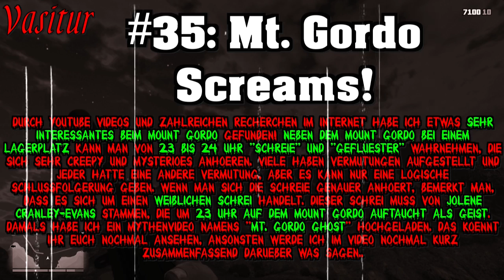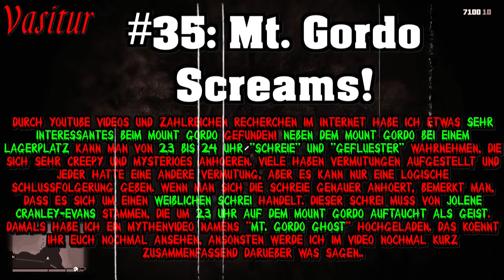Grand Theft Auto V! | M&L | Mythos #35: Mount Gordo Screams! [DE]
►Ausklappen für Informationen

►Hallo und Herzlich Willkommen zu Mythen und Legenden in GTA 5! Heute beschäftigen wir uns mit dem Mythos: Schreie bei dem Mount Gordo! Von wem stammen die Schreie? Was sind da für komische Geräusche? Wer ist die Frau auf dem Berg? Wieso ausgerechnet an dem Lagerplatz? Das findet Ihr in diesem Video heraus!